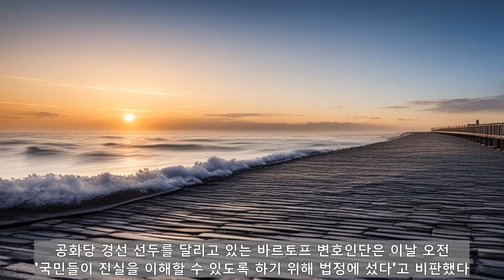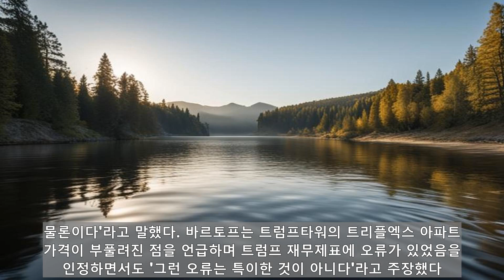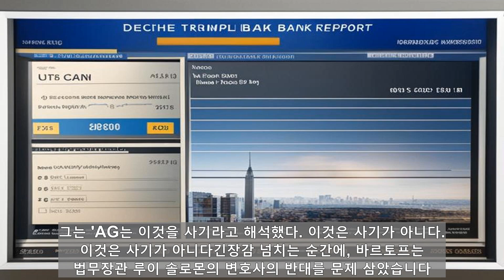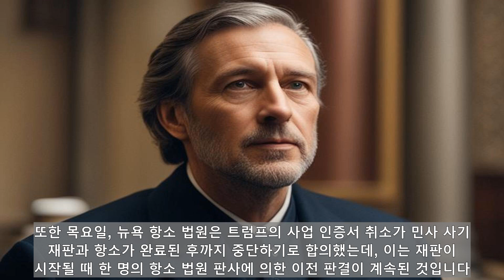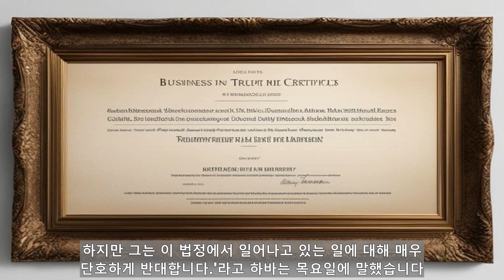"트럼프, 뉴욕 소송에서 25백만 달러 부패 비판!"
도널드 트럼프 전 대통령이 17일(현지 시간) 뉴욕에서 열린 민사 사기 재판에서 회계 전문가가 회사의 가치 평가가 매우 주관적인 과정이라는 변호인단의 주장을 뒷받침하기 위해 법정에 섰다. 트럼프 전 대통령은 이날 법정에 들어가기 전 기자들에게 짧은 논평을 통해 "부패했다"며 "우리는 전혀 잘못하지 않았다"고 주장했다. 변호인단은 이날 증언한 엘리 바르토프 변호사도 칭찬했다. 바르토프 뉴욕대 스턴경영대학원 회계학과 교수는 "회계기준은 개인의 재무상태표에 적용되는 가치평가 계산방법에 광범위한 자유를 제공한다"고 말했다. 바르토프 변호인단은 "트럼프 일가가 회계사에 의존했기 때문에 은행이나 보험사를 사취하려는 의도는 없었다"며 "부동산에 대한 가치 차이는 의미가 없다"고 주장했다. 공화당 경선 선두를 달리고 있는 바르토프 변호인단은 이날 오전 "국민들이 진실을 이해할 수 있도록 하기 위해 법정에 섰다"고 비판했다. 르티야 제임스 변호인단은 "트럼프가 소유한 부동산 왕국의 핵심을 찌른다"며 트럼프를 2억5000만 달러(약 2조5000억 원)에 이르는 거액의 민사소송을 제기했다. 이미 잉글랜드 판사는 트럼프와 그의 공동 피고인단에게 사기죄가 있다고 판결한 바 있다. 트럼프 변호인단의 핵심은 재무제표가 오해를 불러일으키지 않았고, 사람들이 동일한 부동산에 대해 서로 다른 가치를 제시할 수 있다는 점이다. 바르토프 변호인단은 "트럼프 일가가 회계사에 의존했기 때문에 은행이나 보험사를 사취하려는 의도는 없었다"며 "부동산 가치 차이는 의미가 없다"고 주장했다. 바르토프 변호인단은 이날 "내 주된 발견은 어떤 회계사 사기에 대한 증거도 전혀 없다는 것"이라고 증언했다. 이어 "나의 분석은 재무상태표가 실질적으로 잘못된 것이 아니라는 것을 보여준다"고 덧붙였다. 엔고론은 "그래서 당신의 전문가 의견에 따르면 AG의 주장은 아무런 가치가 없는 것인가?"라며 "그것은 전적으로 나의 의견이다. 물론이다"라고 말했다. 바르토프는 트럼프타워의 트리플엑스 아파트 가격이 부풀려진 점을 언급하며 트럼프 재무제표에 오류가 있었음을 인정하면서도 "그런 오류는 특이한 것이 아니다"라고 주장했다. 트럼프 브랜드가 30억 달러에 달한다고 주장한 바르토프는 성명서나 보고서에 무언가 문제가 있다는 단서를 찾았지만 "위반된 조항을 하나도 찾을 수 없었다. 나는 하나도 찾을 수 없었다"라고 말했다. 트럼프 변호사인 헤수스 수아레스도 2013년 트럼프타워의 가치를 결정하기 위해 트럼프와 도이체방크가 서로 다른 상한금리(1년 안에 발생할 것으로 예상되는 부동산 자산의 수익)를 사용했다는 도이체방크 신용보고서를 통해 바르토프를 거쳤다. 그는 "AG는 이것을 사기라고 해석했다. 이것은 사기가 아니다. 이것은 사기가 아니다긴장감 넘치는 순간에, 바르토프는 법무장관 루이 솔로몬의 변호사의 반대를 문제 삼았습니다. 솔로몬이 그가 은행원이 아니기 때문에 그의 증언 중 일부가 이제 그의 전문 범위 밖에 있다고 말하며 반대하자, 바르토프는 그에게 "부끄러워, 나한테 그렇게 말을 해!"라고 소리쳤습니다. "당신은 혐의를 지어냅니다. 나는 진실을 말하기 위해 여기에 있습니다." 바르토프는 "당신은 당신 자신을 부끄러워해야 합니다."라고 말했습니다. 재판이 시작되기 전인 9월, 엔고론은 트럼프 부부가 재무제표의 자산 가치를 부풀려 "지속적이고 반복적인 사기"를 저질렀다고 판결했습니다. 국가는 공모, 사업 기록 위조, 허위 재무제표 발행, 보험 사기 등 6개의 다른 청구에 대한 입증을 시도하고 있습니다. "도널드 트럼프는 수년간의 금융 사기에 관여했고 자신과 가족을 부유하게 했습니다." 목요일 법정에 나오지 않은 제임스는 X에 글을 올렸습니다. "우리는 이미 그의 사기의 규모를 증명했습니다. 그가 아무리 거짓말을 해도, 사실은 그렇지 않습니다." 법무장관실은 바르토프의 증언에 반대했고, 그의 광범위한 증언은 재판에서 인정된 증거를 다루지 않았기 때문에 관련이 없다고 주장했습니다. 또한 목요일, 뉴욕 항소 법원은 트럼프의 사업 인증서 취소가 민사 사기 재판과 항소가 완료된 후까지 중단하기로 합의했는데, 이는 재판이 시작될 때 한 명의 항소 법원 판사에 의한 이전 판결이 계속된 것입니다. 법정 밖에서 트럼프는 이 판결이 공개된 직후 "매우 좋은 판결"이라고 환영했습니다. 그의 변호사인 크리스 키세도 마찬가지로 CNN에 이 판결에 대해 "매우 필요하고 신중하게 재판 법원의 많은 오류를 검토하기 위한 길을 닦는데 도움을 줍니다"라고 말했습니다. 법무장관실은 항소 법원에 사업 인증서 취소를 일시 중단하는 것에 반대하지 않는다고 말했습니다. 트럼프는 월요일 재판에서 다시 증언할 것으로 예상됩니다. 전 대통령의 변호사인 알리나 하바는 목요일 법원 밖에서 기자들에게 트럼프가 이 사건에서 개그 명령을 받고 있기 때문에 하지 말라고 조언했음에도 불구하고 그렇게 할 것이라고 말했습니다. "개그 명령으로 당신은 절대로 그 법정에 서선 안 된다는 제 조언이 이 시점에 있음에도 불구하고, 그는 여전히 법정에 서고 싶어합니다. 하지만 그는 이 법정에서 일어나고 있는 일에 대해 매우 단호하게 반대합니다."라고 하바는 목요일에 말했습니다. 전 대통령은 지난 달 말 뉴욕 항소 법원이 그의 개그 명령을 부활시킨 후, 법원 직원에 대한 논의가 금지되었습니다. 엔고론은 트럼프가 그에게 편향되어 있다고 말하는 서기에 대해 많은 언급을 한 후, 원래 트럼프가 그의 법원 직원에 대해 공개적으로 말하는 것을 금지하는 명령을 내렸습니다. 이 이야기는 추가 정보로 업데이트되었습니다. CNN의 크리스틴 홈즈와 크리스티나 스게글리아가 이 보고서에 기여했습니다.